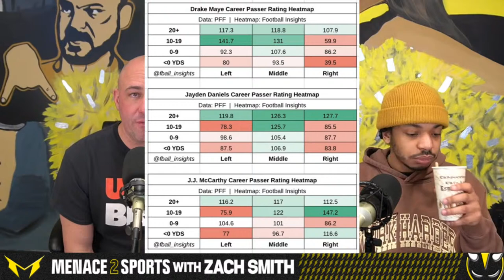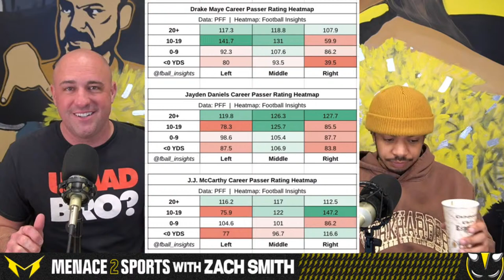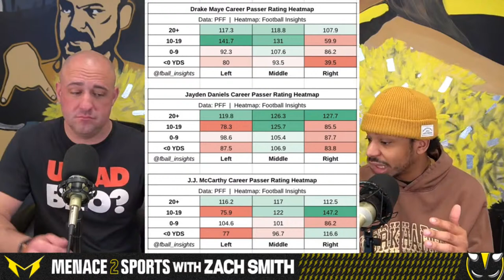Ohio State Football's FRESHMAN PHENOM Taking Over the QB Battle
As spring practice rolls on for the Ohio State football team, the talk around town is that freshman QB Julian Sayin has already surpassed Devin Brown on the depth chart. In head coach Ryan Day's biggest season to date, will he make the move to start a freshman QB over veterans like Brown and Will Howard? Buckeye fans have to be excited about this QB battle that might go down as the biggest in program history. Can Ohio State trust a freshman to beat Michigan? Can the Buckeyes win a Big Ten championship and make the college football playoffs with Sayin at the helm?

00:00 Intro LIKE THE VIDEO
02:54 What QB Would you raft...
07:40 Opening Day
13:10 What are NFL Fans googling
14:43 How do you view Harbaugh the coach?
21:14 Justin Fields
23:04 Awful Ownership
24:15 Roby Story and Superchats
32:17 QB Draft Red Flags JD Elbow
38:00 Quinn Ewers
43:53 What Corner was better
46:00 Elite DBs
52:07 Super Chats
1:02:01 Ohio State Football updates

Help out our dude Richie and his family!

MENACE COFFEE!

MENACE MERCH!!!

TRY MIRACLE MADE SHEETS NOW!

- Custom RSS Feed (Straight to your phone - No iTunes or Spotify)
- Exclusive Content, Shows and Videos
- Exclusive Call-In Ability for Live Shows
- Starting at $5 a month!

College football is a game of explosive plays, immense passion, and endless thrills. Every Saturday during the college football season, the spirit of competition and excitement take the field as the nation's top student-athletes battle for gridiron glory. The powerhouses in college football are teams like Alabama, LSU, Ohio State, Clemson, and Florida, all of whom compete in the fiercely contested NCAA Football Bowl Subdivision. Whether it's a hard-fought rivalry, chaotic scene in the stands, or an unbelievable touchdown grab, college football fans of all ages, backgrounds, and regions experience the same passion and intensity each week. From the blue-blooded programs to the rising stars, college football will always be the people's game.

Ohio State Football is one of the most successful college football programs
in history. With a total of 8 National Championships, the Buckeyes have
established themselves as a powerhouse in the NCAA. Led by head coach Ryan Day, Ohio State has become known for its hard-hitting, aggressive defense and a high-octane offensive attack. While their recent success has been rooted in their strong recruiting class and their 2014 national
championship, the program has a long and storied history in the college
football world. On any given Saturday, the OSU faithful can be found inside
the famous Ohio Stadium cheering on the scarlet and gray. Regardless of the opponent, each game brings out the passion and excitement that Ohio State fans are so well known for. Follow the Buckeyes and join the Buckeye Nation in their quest to reach another championship. Go Bucks!